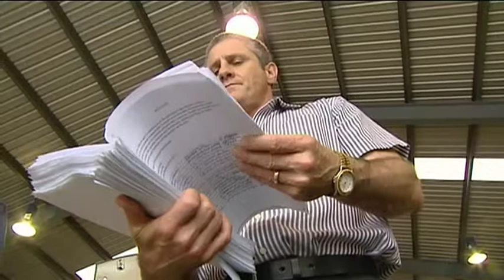Caloundra Airport at Risk of Closure Due to Council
Lease holders at the Caloundra Airport say they're again facing an uncertain future after Council refused to extend their leases longer than a decade.

Businesses say the lack of security is financially crippling.

Tibor Glesk says he feels like the end is very near, after Council voted not to renew leases long term.

Caloundra MP Mark McArdle says "what the people here need is long term security. 10 years is not long term in the life of a business".

Dave Miles says Council is ignoring the importance of the airport as an economic powerhouse for the region. He's calling on a 30 year lease for stake holders.

Tim Dwyer says he understands the frustration of lease holders, but was out voted in Chambers.

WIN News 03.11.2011